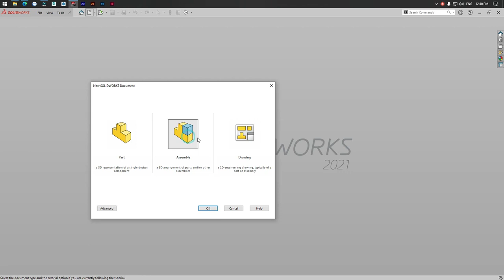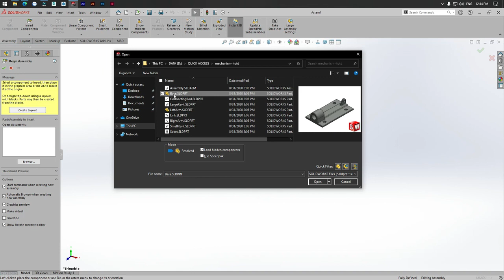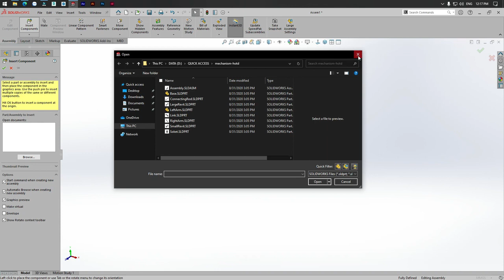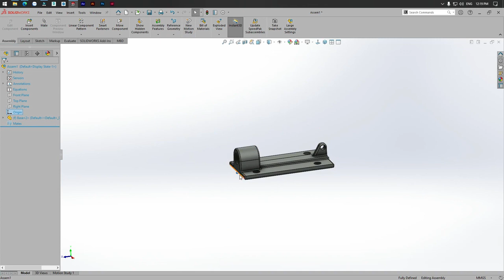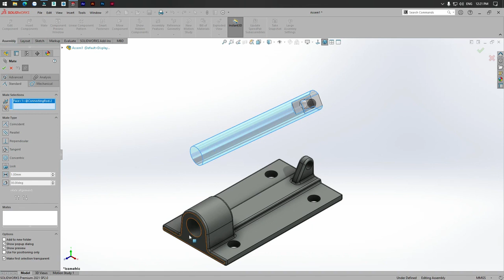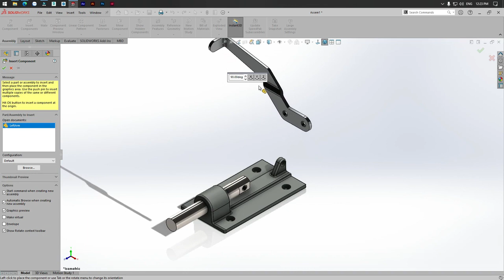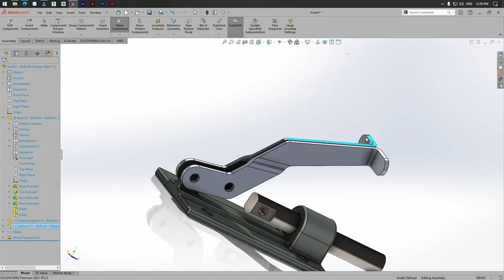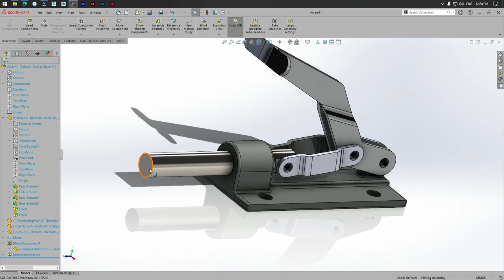Hướng dẫn lắp ráp trong SolidWorks | Học SolidWorks cơ bản | VADUNI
Chào mừng bạn đến với chuỗi video: học SolidWorks Cơ Bản | Học SolidWorks cho người mới bắt đầu của VADUNI. Chuỗi video này sẽ được Update liên tục trên kênh Youtube của VADUNI vào 21h00 các ngày thứ 2, thứ 4, thứ 6 và chủ nhật hàng tuần.
Chuỗi video này sẽ giúp bạn:
1. Có được lộ trình cụ thể để học SolidWorks Cơ Bản
2. Làm chủ được kỹ năng vẽ SolidWorks Cơ Bản để Thiết Kế Nội Thất
3. Làm chủ kỹ năng dựng hình 3D bằng SolidWorks
4. Làm chủ kỹ năng quản lý và trình bày bản vẽ
5. Nâng cao khả năng tư duy và dựng hình.
Với Khóa học SolidWorks Cơ Bản | Thiết Kế Nội Thất với SolidWorks, VADUNI mong muốn tạo ra được những giá trị hữa ích nhất cho cộng đồng cơ khí của mình.
Đây là Khóa học SolidWorks Cơ Bản | Thiết Kế Nội Thất với SolidWorks hoàn toàn miễn phí, với mục đích trao đi thật nhiều giá trị cho cộng đồng
4: Chuỗi video hướng dẫn vẽ hộp giảm tốc

Đến với kênh VADUNI  bạn sẽ được chia sẽ:
1: Kỹ năng tự học các phần mềm chuyên ngành cơ khí
2: Kinh nghiệm tự học Autocad và Inventor nhanh nhất cho người mới bắt đầu
3: Chia sẽ kiến thức Autocad từ cơ bản đến nâng cao nhất
4: Chia sẽ kinh nghiệm khai triển hình gò cho người đi làm